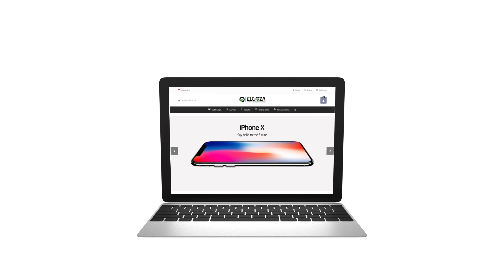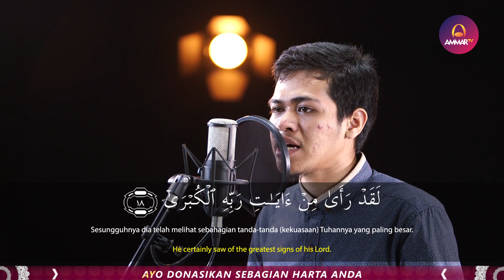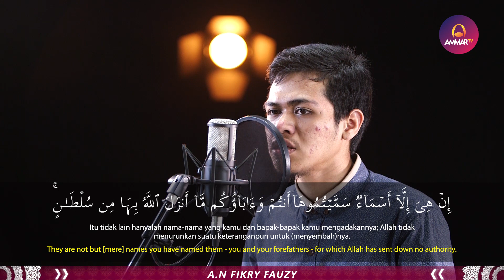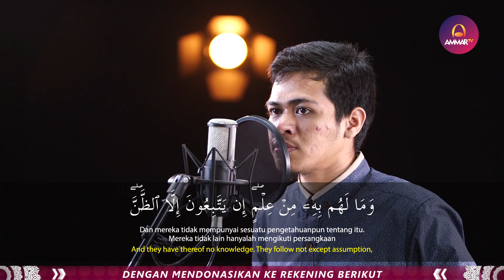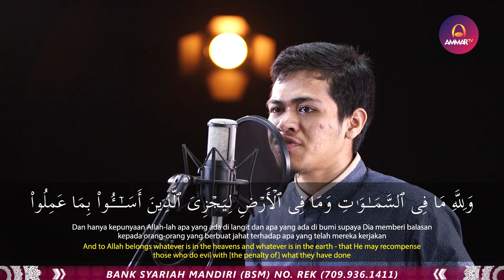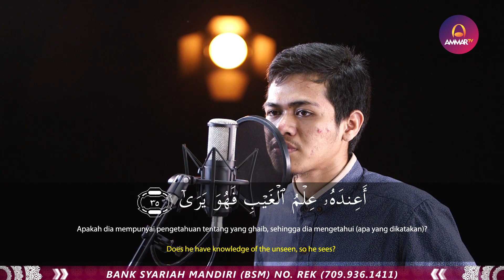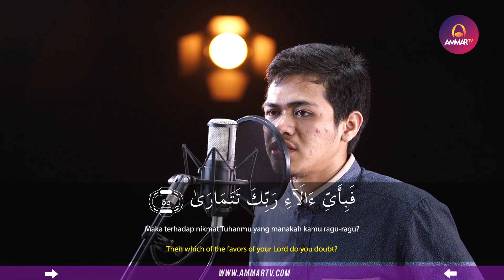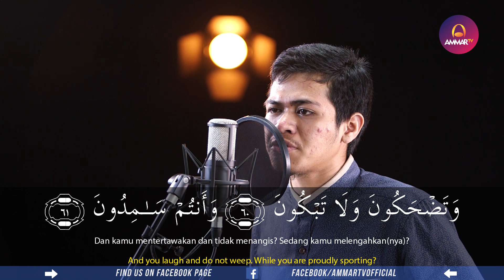SURAH AN NAJM || SALMAN MUBARAK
🎥 Best Voice | Surat An Najm | Salman Mubarok 🎥